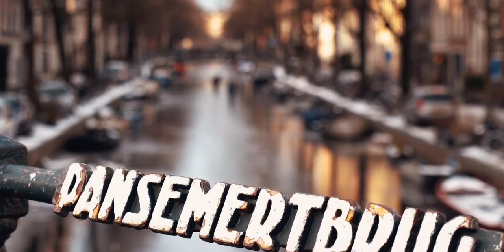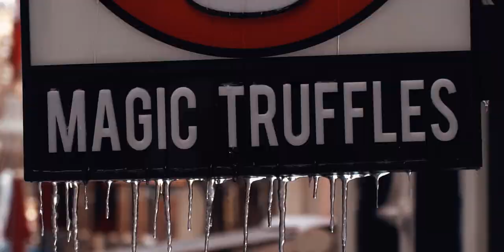Schaatsen op de Amsterdamse Grachten, Sneeuw en Vrieskou! Frozen Canals of Amsterdam - Winter 2021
Iceskating, snow and Ice pickles in Amsterdam! Snowy Winter walk 2021 in a 2 minute video! De temperaturen gaan stijgen dus is dit voorlopig de laatste winter video van het jaar.. Dit is een winterweer compilatie video van de hele afgelopen week. Dus veel sneeuw, ijzige wegen maar ook kunstschaatsen op de Amsterdamse grachten (Prinsengracht).
Groeten uit Amsterdam!